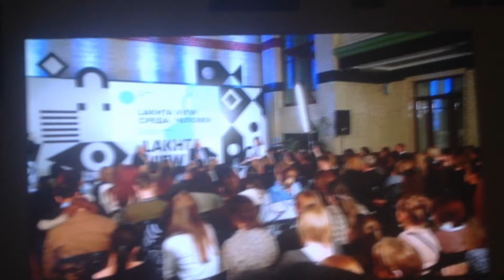Видеофрагмент публичной лекции Татьяны Черниговской - 2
Т. Черниговская - нейро- и психолингвист, доктор биологических и философских наук, профессор СПбГУ
Атриум "Дома книги"
Санкт-Петербург
16 марта 2018 г.